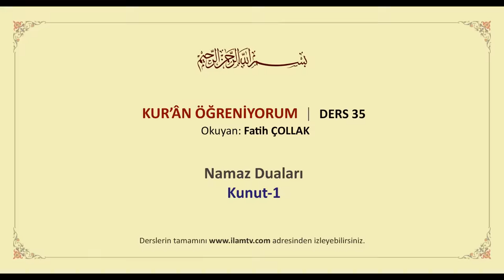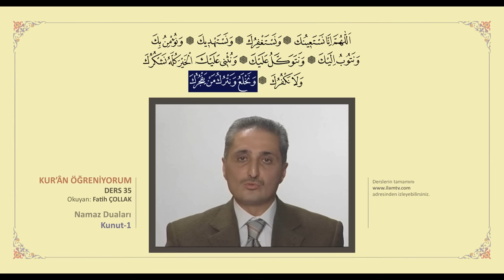Kuran Öğreniyorum 35 - Kunut 1 (Fatih Çollak)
Fatih Çollak ile Kuran Öğreniyorum
Ders 35 Namaz Duaları - Kunut-1